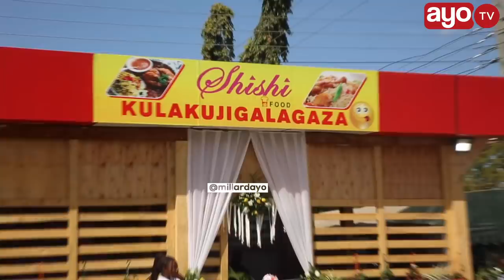WALICHOKISEMA NAIBU SPIKA NA WAZIRI UMMY SHISHI FOOD “MASHIRIKA YA NDEGE YAINGIE MKATABA, MSIMSEME"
Naibu Spika wa Bunge la Tanzania Tulia Akson ameyaomba mashirika ya ndege na vyombo vya usafiri vinavyotoa huduma ya chakula kuangalia namna ya kufanya kazi na msanii shilile aliyejipambanua kutoa huduma ya chakula

Kwaupande wake waziri wa nchi ofisi ya Rais TAMISEMI Ummy Mwalim ameahidi kumuunga mkono katika mapambano kwa kuthubutu kufanya kazi nyingine nje na Muziki